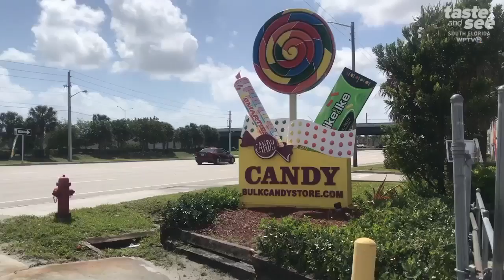Bulk Candy Store now offering history of candy tours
Take a journey back through time to see the evolution of candy making.